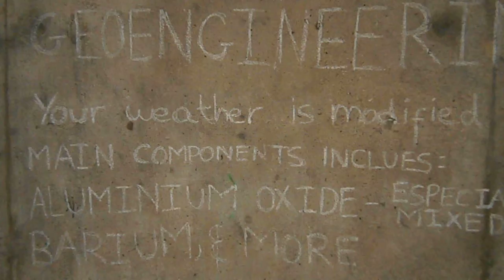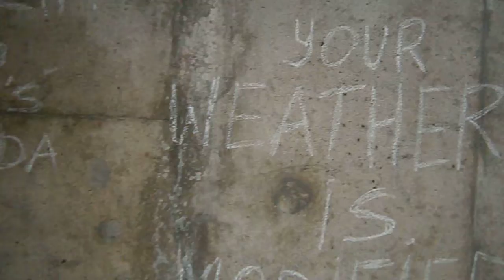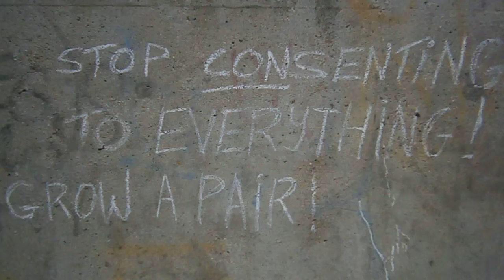Weather Modification Daily - Activism Report - 4 September 2014 - Brighton & Hove, UK - Geo Eng.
Somewhere In Brighton... ;')..

YOUR GOVERNMENT IS NOT TELLING YOU EVERYTHING :
PLEASE RESEARCH AND MAKE YOURSELF AWARE OF:

Morgellons
The Regulation of Geo Engineering - 221

Search U.S. Patent site with number :
www. patft.uspto.gov/netahtml/PTO/srchnum.htm
2550324 - April 24, 1951 - Process For Controlling Weather
3518670 June 30, 1970 - Artificial Ion Cloud
3813875 - June 4, 1974 - Rocket Having Barium Release System to Create Ion Clouds In The Upper Atmopsphere
4042196 - August 16, 1977 - Method and apparatus for triggering a
4653690 - March 31, 1987 - Method of producing cumulus clouds
5628455 - May 13,1997 - Method and apparatus for modification of supercooled fog
5984239 - November 16, 1999 - Weather modification by artificial satellite
6056203 - May 2, 2000 - Method and apparatus for modifying supercooled clouds
6315213 - November 13, 2001 - Method of modifying weather
Original Eastlund HAARP Patent 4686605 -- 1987
5159703 -Silent subliminal presentation system